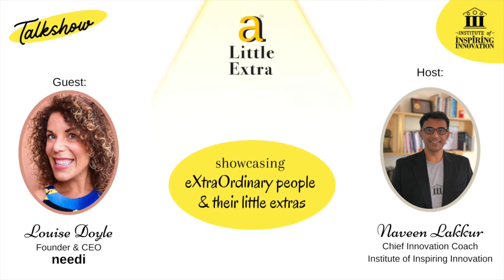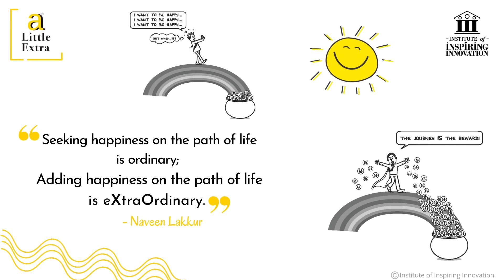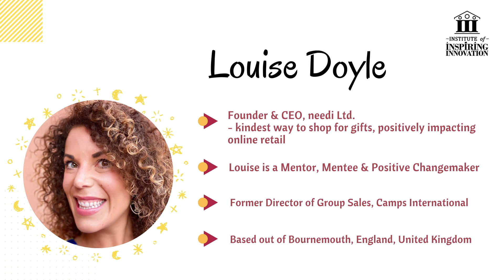Louise Doyle on 'a Little Extra' Talk Show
'a Little Extra' talk show, showcasing extraordinary people and their little extras hosted by Naveen Lakkur, Chief Innovation Coach at the Institute of Inspiring Innovation.

Louise Doyle is the Founder & CEO of needi Ltd., A platform to multiply happiness globally through meaningful and responsible gifting. With a vision to eliminate waste from the gifting economy and support the livelihoods of independent business owners all over the world. Positively impacting online retail.

Louise Doyle is a graduate of Founder Institute, UK Chapter